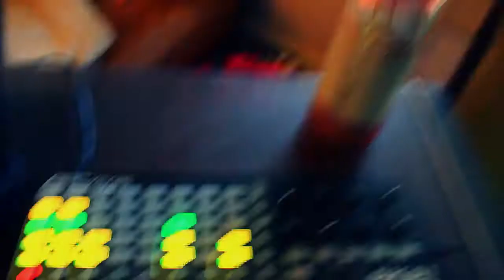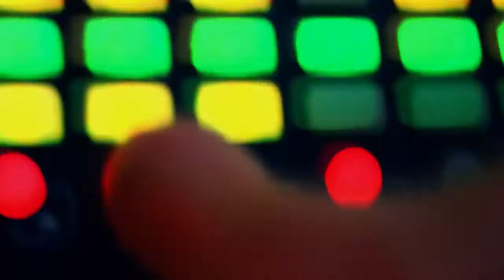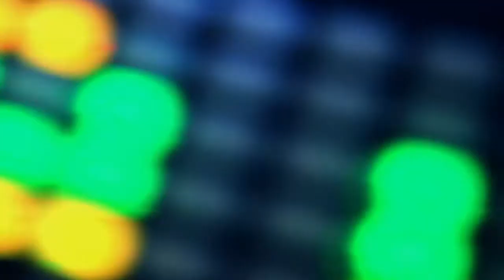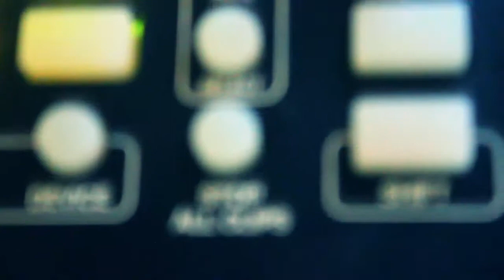Juan - Anoche (Live Layering w/Ableton)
Some of the tunes i ll play live.